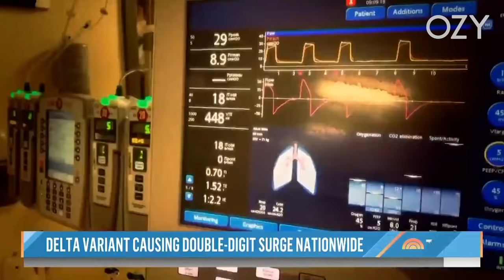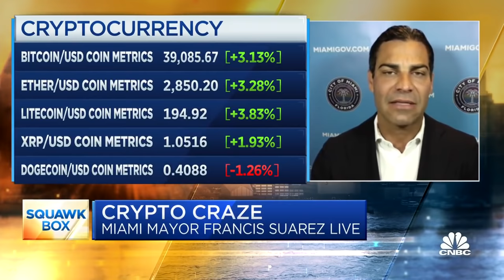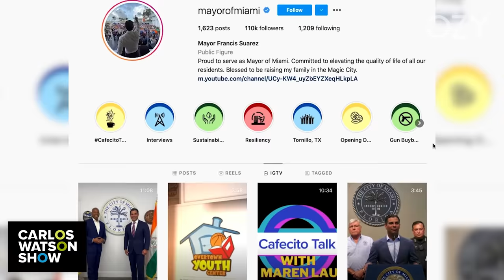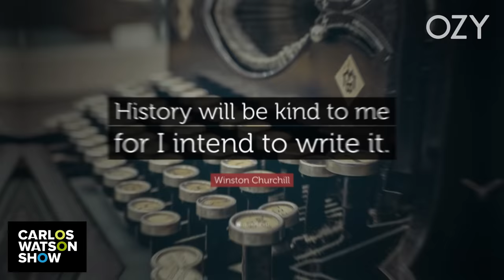Miami Mayor Francis Suarez on Cuba, Crypto and Running for President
Get to know Miami Mayor Francis Suarez, one of the hottest young mayors in the country, as he teases a run for president. With progressive stances on gay rights, climate change and immigration, but with a conservative background, he could just be the Republican answer to Mayor Pete. Plus, he weighs in on his obsession with cryptocurrency and what it could mean for building an inclusive economy. What’s his take on former President Trump? Watch now to find out.